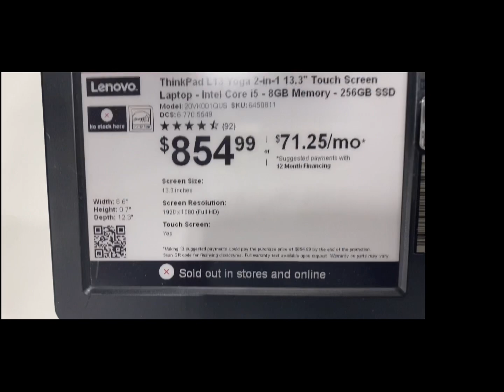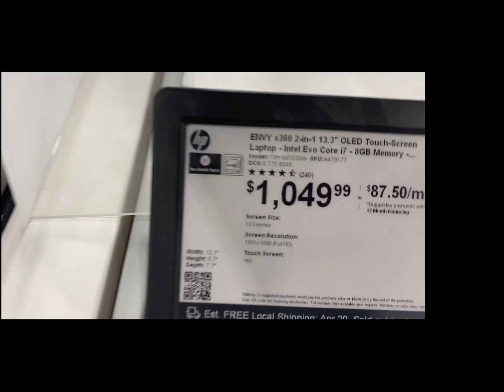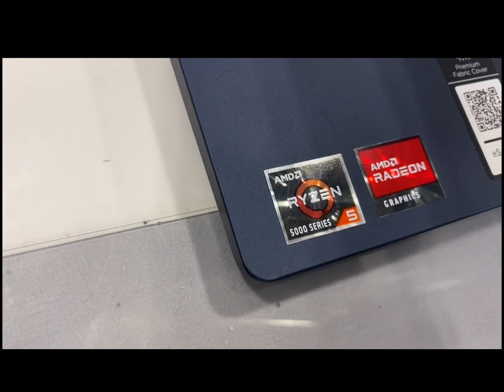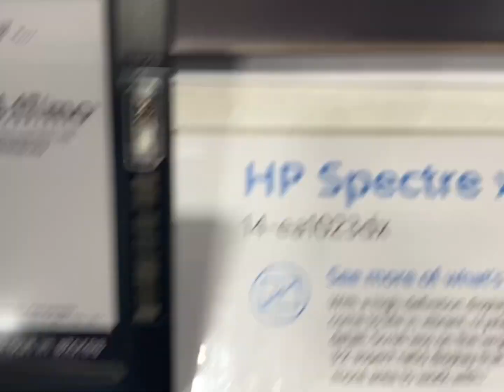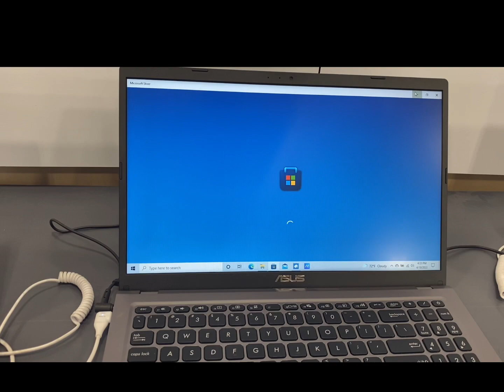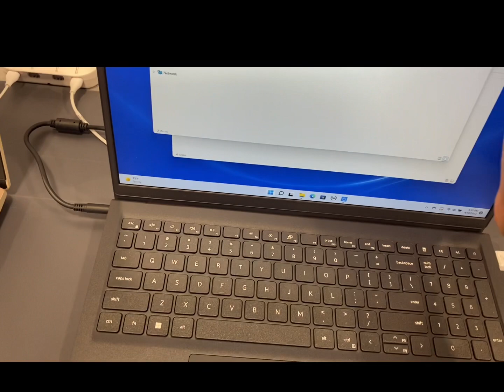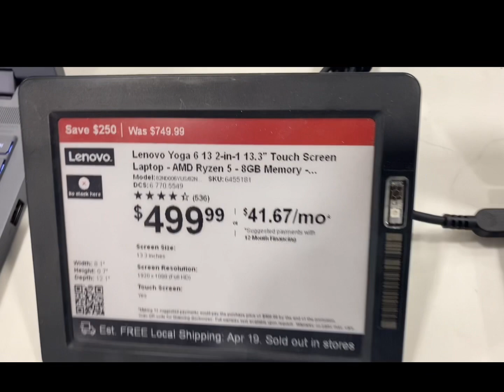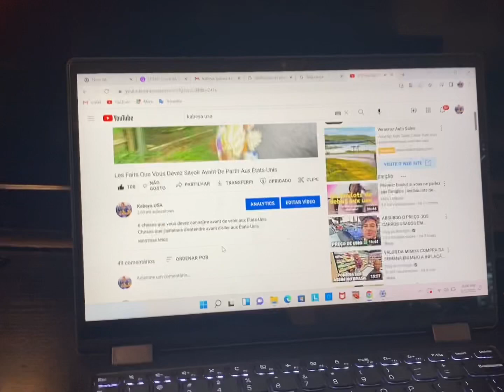Prix De Laptop À Best Buy Aux États-Unis.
Voici j'ai acheté un Laptop aux États-Unis pour le cours d'informatique